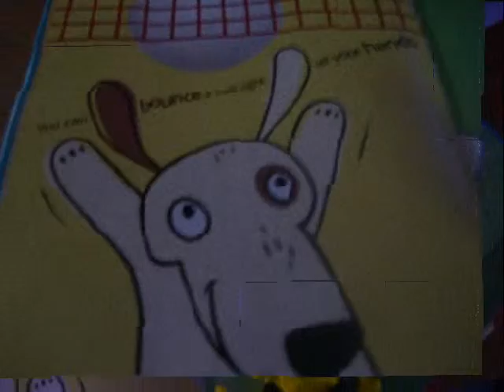BOUNCE flip video contest entry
Andrea's Flip Video contest entry, entitled "Bounce"